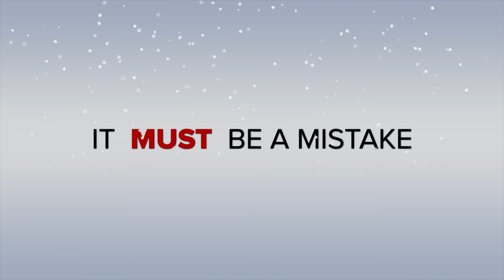first Doggone Trailer test 10 17 16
Did Santa Claus really steal the family dog?

Starring Ed Asner as Santa Claus

Yves Bright, Carrie Schroeder, Chase Pollock, Lexi Golden, Tim Peyton, Samuel Portugal and Little Bear

Written, Produced & Directed by Bryan Michael Stoller